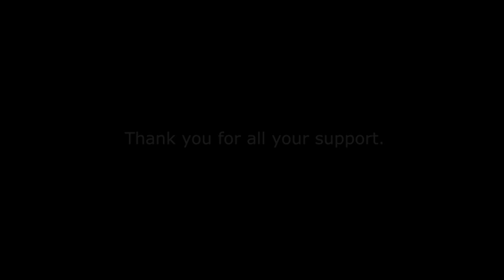2020年もありがとうございました。～YOKOHAMA FC LAST MATCH～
新型コロナウイルス感染症の影響で誰もが予想できない事態に陥った2020シーズン、多くの方々の努力で無事にサッカーがスタジアムに戻って来ました。

最終節まで無事にリーグ戦を開催できたのは多くの方々のご協力のおかげです。このサッカーのある日常を再び失うことのないよう、まだまだ難しい状況は続きますがみなさんで協力し合いながら乗り越えていきましょう。

今年も１年ありがとうございました。
2021年もよろしくお願いいたします。

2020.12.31